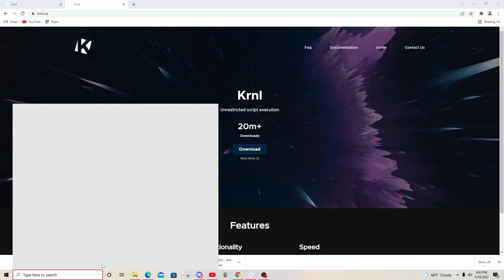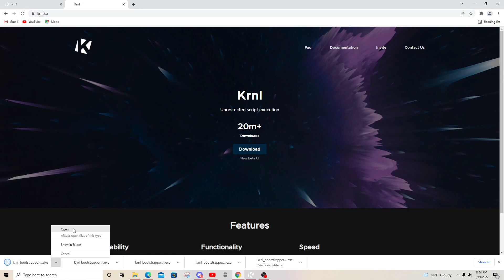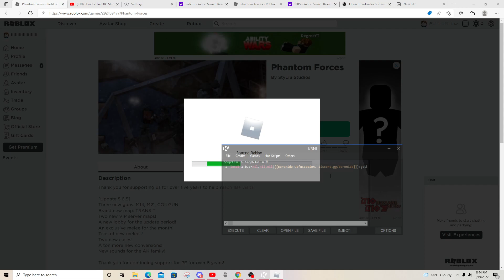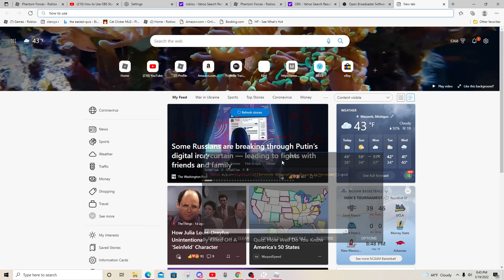How to download KRNL executor & how to get KRNL Key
In this video I will be showing you how to download KRNL so you can inject scripts into ROBLOX or other browser games. I also show you how to get the key to inject. Take note that you need to get a new key every 24 hours to use KRNL.

To get the key you open KRNL and click "other", then you click "Get key".  You then go to Linkvertise, and you scroll down and click Free access with ads. You open these ads and go through a few of them (You may have to repeat this process 4-5 times) and then get your key. Once you get the key "ctrl c" (copy) and then click inject and a box should appear in the top right and you "ctrl v" (paste) the KRNL key into the box.

To get scripts, watch YouTube videos, I prefer looking up pastebin scripts because they are less risky.

I hope you found this helpful.